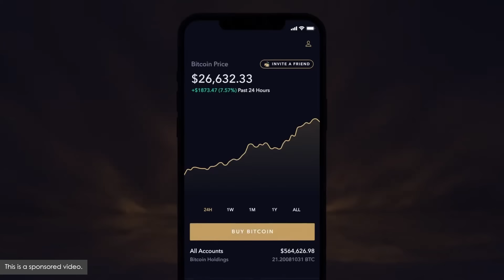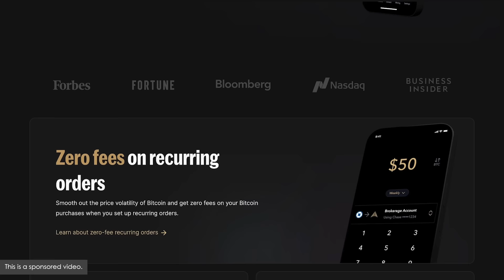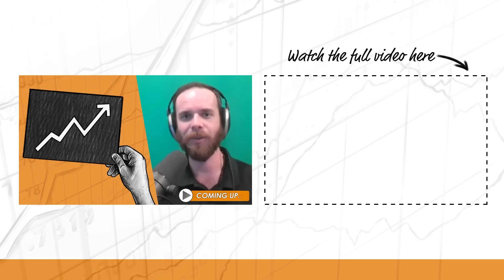Is Bitcoin Property, Currency, or Both? w/ Parker Lewis & Will Cole (BTC174)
Explore Bitcoin's essence with Parker Lewis & Will Cole: Is it property or currency? Dive into Bill Ackman's view, Saylor's massive BTC buy, & the future of Bitcoin payments. A must-listen for insights on all things Bitcoin.

IN THIS EPISODE, YOU’LL LEARN:
00:00:00 - Intro

00:00:46 - The challenge of authentication in the digital age, especially in the context of AI and the potential for misinformation.

00:11:13 - Bill Ackman's prediction on Bitcoin's cycle and its implications on the economy.

00:24:27
- Michael Saylor's strategic acquisition of an additional 12,000 BTC for MicroStrategy.
- The debate on whether Bitcoin should be considered digital property or a currency.

00:39:25 - The potential of Bitcoin payments and the innovative approach of ZapRite.

00:46:45
- The feasibility and implications of receiving lightning payments through a Tor-enabled node.
- Integration of fiat payments in the Bitcoin ecosystem, including the use of stablecoins and traditional currencies.

01:01:04 - A discussion on global policy trends and competition in the digital asset space, highlighting the strategic importance of cryptocurrency.

📱 Send Bitcoin over a text message to easily orange pill your family, pay a friend for dinner, or send a gift with River Link. Get up to $100 free when you sign up and buy Bitcoin.